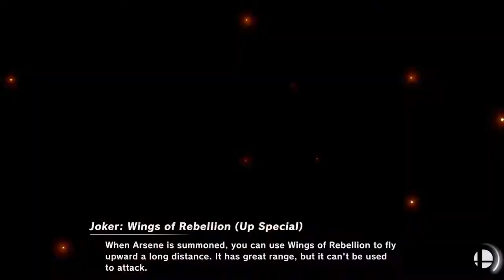Playing Smash, but like, not with our mains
Wow, wacky and crazy fun with other characters!